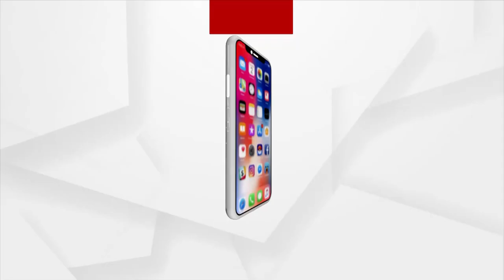ମତ : ଲକଡାଉନର ଧଜିଆ | Lockdown 3.0 Guidelines Violation In Odisha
ମତ : ଲକଡାଉନର ଧଜିଆ